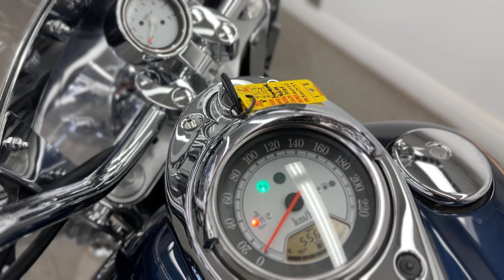2005 Kawasaki Vulcan 1600 Nomad - V5965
This bikes moniker really fits. A nomad is one who doesnt stay in the same place very long, a wanderer if you will. And while the bike wears that peripatetic badge, whoever obtains the keys to one of these machines may want to adopt the nomadic lifestyle as well.

Address: 3-8161 Keele St, Concord, ON, L4K-1Z3